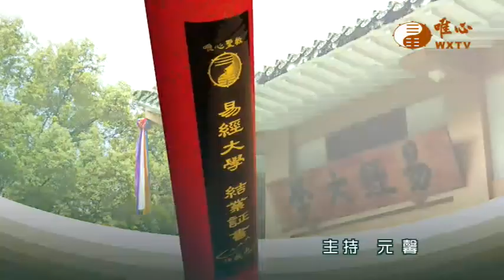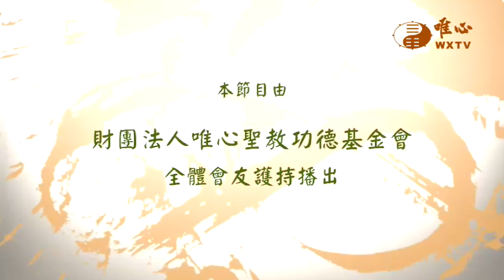易經大學的大目標- 校長 元益法師 (4)【唯心聖教易經大學4】｜ WXTV唯心電視台